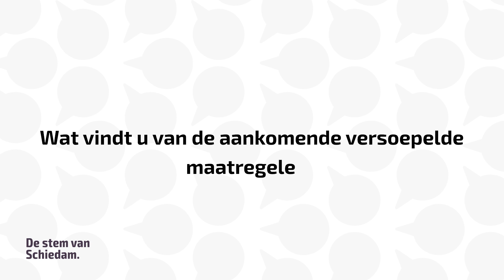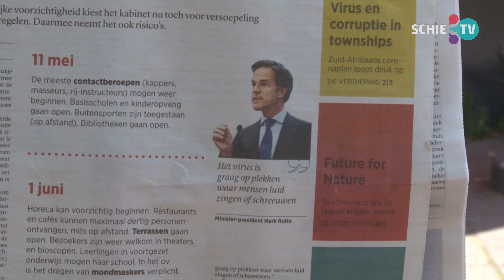SCHIE TV: De Stem van Schiedam: Wat vindt u van de aankomende versoepelde maatregelen?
Vandaag gingen we de straat op om aan de Schiedammers te vragen: wat vindt u van de aankomende versoepelde maatregelen?